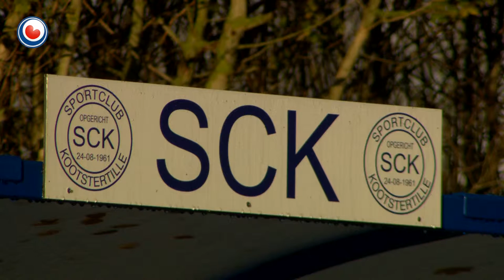Zorgen bij sportverenigingen Achtkarspelen over sportbeleid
Sportverenigingen in Achtkarspelen maken zich nog steeds zorgen over het nieuwe sportbeleid dat volgende maand ingevoerd zal worden. De gemeente wil namelijk dat verenigingen voortaan zelf aansprakelijk zijn voor ongelukken op hun sportterrein.

Dodelijk ongeluk in Twijzelerheide
Aanleiding is een dodelijk ongeluk op een sportveld in Twijzelerheide vorig jaar. Daar kwam toen een meisje van tien jaar om het leven, toen in dug-out instortte.

De sportverenigingen zijn bang dat het aantal vrijwilligers terugloopt door de nieuwe maatregel. Er is nog een alternatief waarbij de gemeente aansprakelijk blijft, maar dan moeten de verenigingen voor de verzekeringskosten opdraaien. Met als gevolg dat de contributies omhoog moeten om de kosten te dekken.